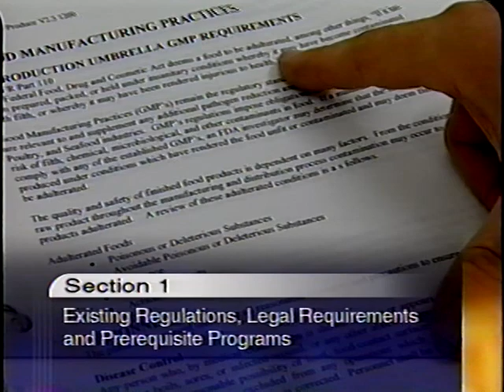Safer Produce - Part 1 - Introduction to Food Safety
Safer Produce - Part 1 - Introduction to Food Safety  - California Department of Public Health   -   - Safer Processing of Fresh-Cut Produce. A Food Safety Training Program Developed by the California Department of Health Services. Many consumers enjoy fresh-cut produce for its taste, convenience and nutritional value. However, as evidenced by recent outbreaks, fresh-cut produce can also serve as a vehicle for foodborne illness. The California Department of Health Services, Food and Drug developed this video in cooperation with the U.S. Food and Drug Administration, Centers for Disease Control & Prevention, university researchers, and industry representatives to assist the industry in producing a safer product. The video may also be useful for retailers, regulators, and anyone working with the industry who wants to better understand the product and current recommendations for best production practices.